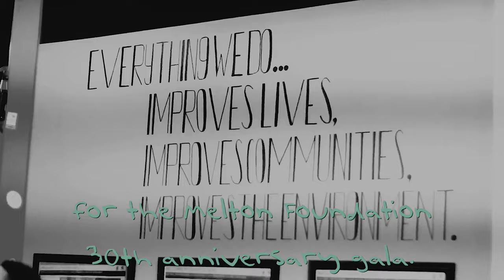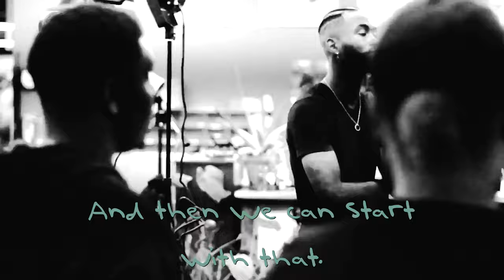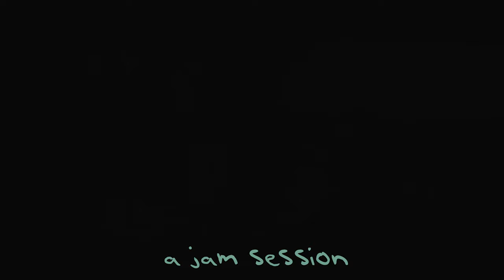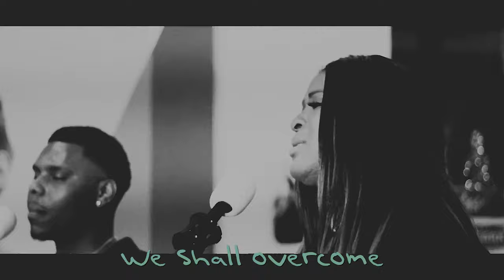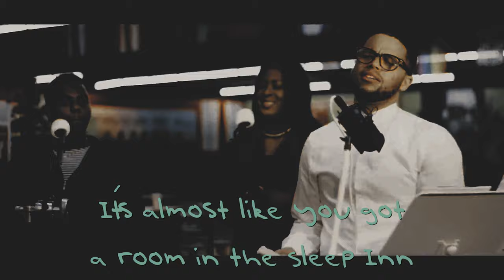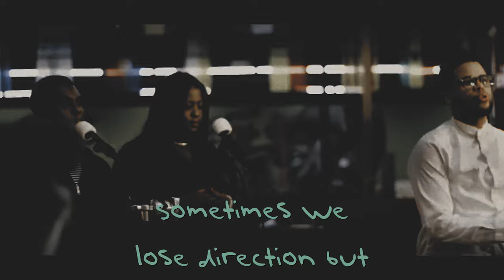BTS: turning POEMS into MUSIC ( Legends - Jerome Bailey Jr.)